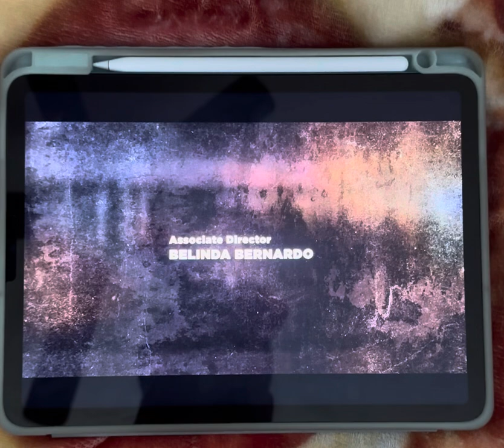Tough House Productions, Raquel Productions, Muse Entertainment and Ending Credits & Paramount GCD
Tough As Nails Season 5 #2